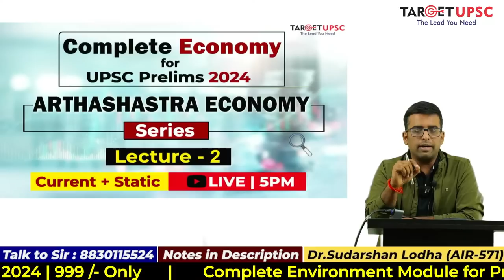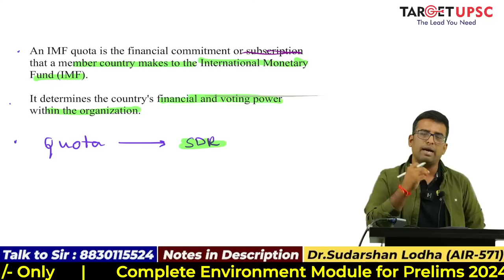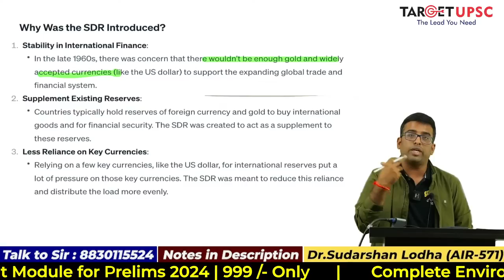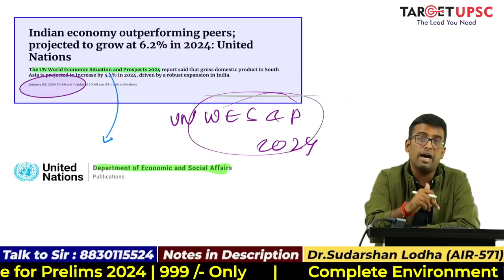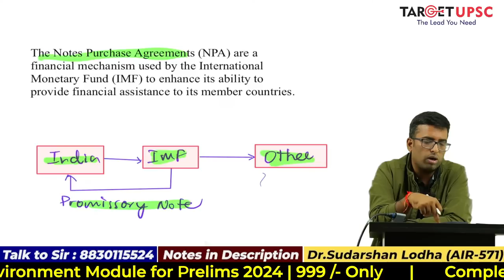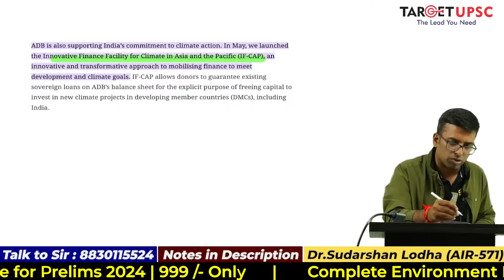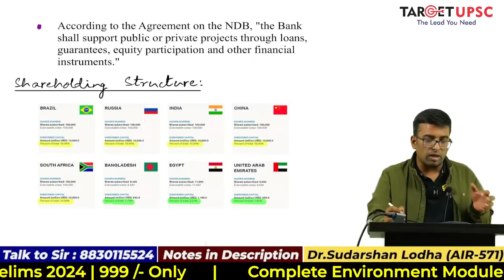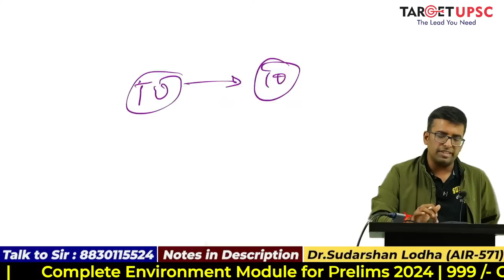Complete Economy for UPSC Prelims 2024 | Arthashastra Economy Series | LECTURE 2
Sankalp Mains Integrated 2025 Batch 1
Starts from 1st May
 25+ Student selected for UPSC Exam in 2023
Sankalp Mains focuses on process, If the process is right, you will get the result 🏆

➡️ Cover GS I, II, III, IV
➡️ Brainstorming - Analysis - Write  - Revision
➡️ Your Own Handwritten Notes on every topic.
➡️ Zoom Live Test (8 Mini Test + 4 Full Length Test + evaluation with Personal Feedback)
➡️ 2-3 Questions for Daily Answer Writing with Model answers ( Self Evaluation )
➡️ Interlinkages Developed
➡️ Answer Writing session by Toppers, Essay Sessions included
➡️ Live Mentoring to Guide You on Every Step.

⏰ Just give 2 hours daily, and you will complete your mains preparation
Ask your friend who joined Sankalp Mains

🎯 Grab your spot now for only @9999/-
Your MAINS is our responsibility! 📚🏆

Welcome to the ultimate guide for mastering the Complete Economy for UPSC Prelims 2024 with our Arthashastra Economy Series. In this comprehensive video, we delve into every aspect of the economy relevant for the exam, providing insights, strategies, and expert tips to help you succeed. Whether you're a beginner or an experienced aspirant, our detailed analysis will equip you with the knowledge and confidence needed to ace the UPSC Prelims 2024.